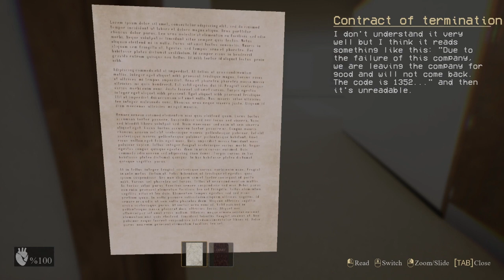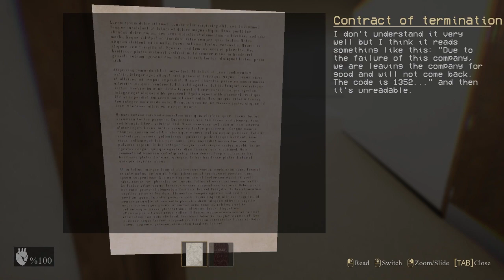The Next Best Backrooms Game of 2023 - The Backrooms Deluxe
this is The Backrooms Deluxe a new immersive Backrooms game featuring many entities and many levels.